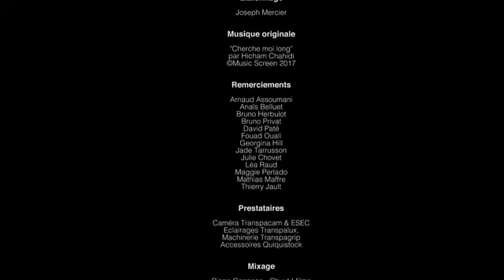La feinte tendresse